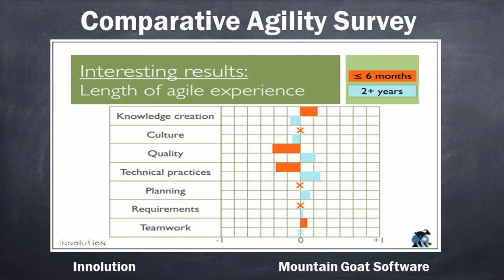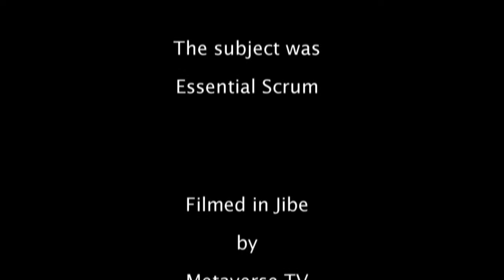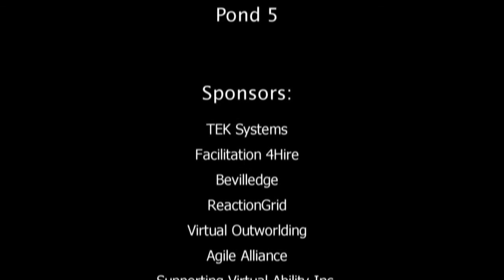Essential Scrum Interview Bill Krebs and Ken Rubin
Discussion of Scrum, Essential Scrum book, Visual AGILExicon, Comparative Agility, and Smalltalk.

Ken Rubin is the Managing Director of Innolution, LLC, a company that provides Scrum and agile training and coaching to help companies develop products in an effective and economically sensible way. A Certified Scrum Trainer, Kenny has trained over 20,000 people on agile and Scrum, Smalltalk development, managing object-oriented projects, and transition management. He has coached over 200 companies, ranging from start-ups to Fortune 10. He is the author of the Amazon #1 best-selling book Essential Scrum: A Practical Guide to the Most Popular Agile Process. He was also the first managing director of the worldwide Scrum Alliance.